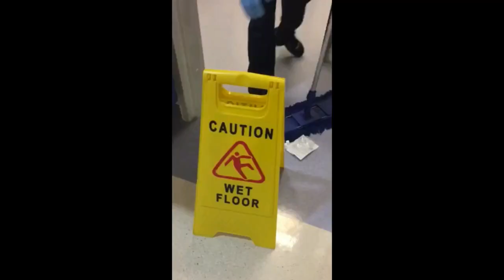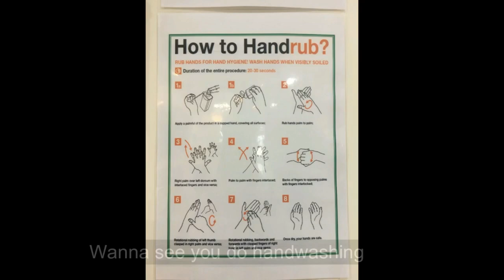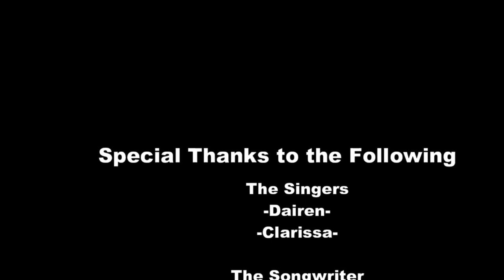ICPCI 2018 Film Fest Entry 04 - Break the Chain of Infection by Al Rahba NICU Team